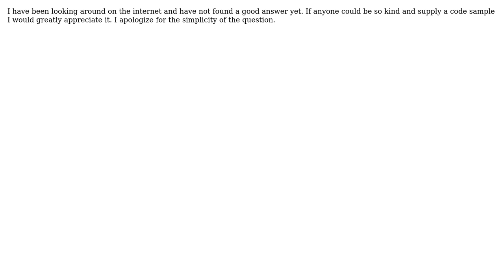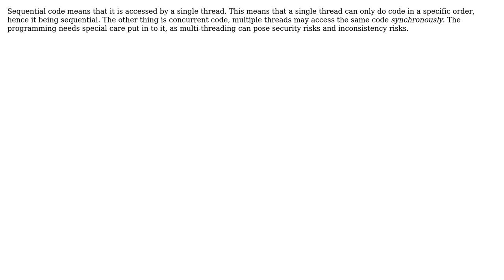Software Engineering: What is sequential code execution? (2 Solutions!!)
Software Engineering: What is sequential code execution?

With thanks & praise to God, and with thanks to the many people who have made this project possible! | Content (except music & images) licensed under CC BY-SA | Music | Images & others | With thanks to user wiflash user Sergey Kalinichenko user MarioDS and the Stack Exchange Network Trademarks are property of their respective owners. You are responsible for your own actions.